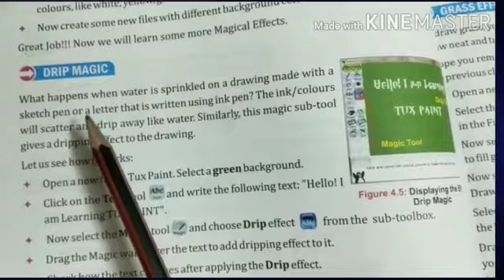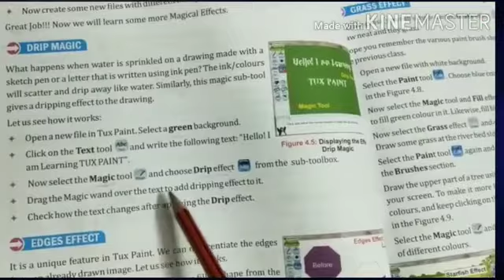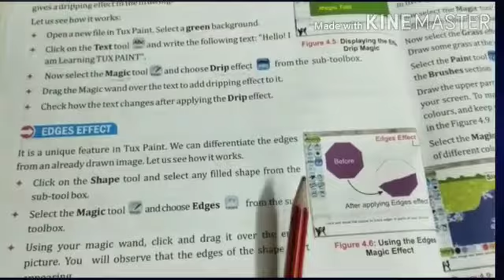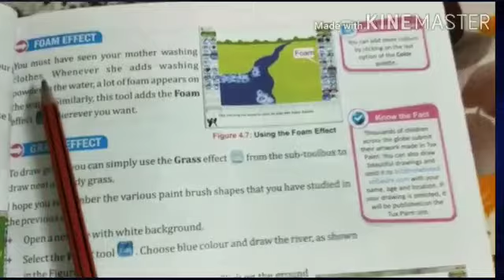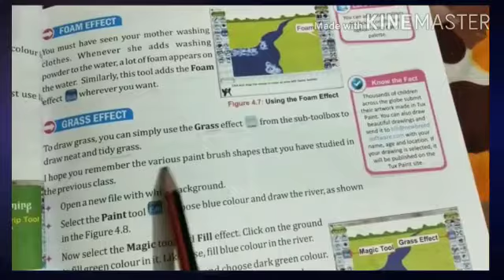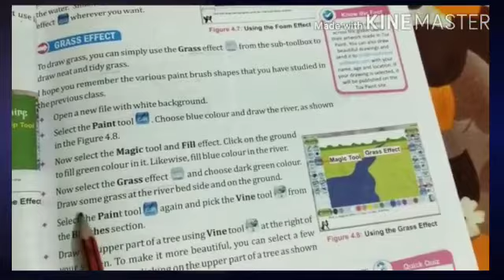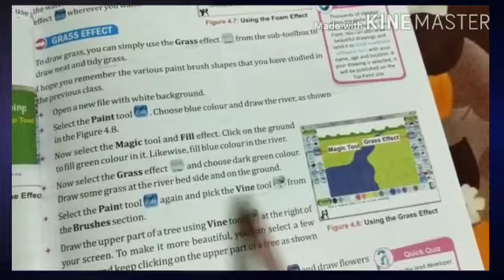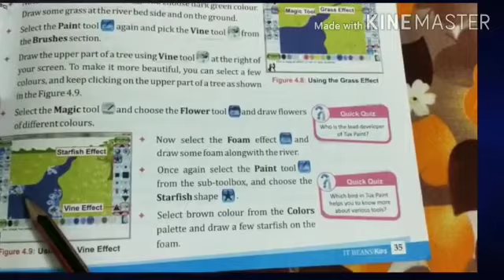Class 4th /Subject Computer